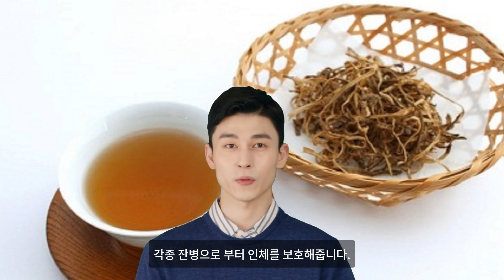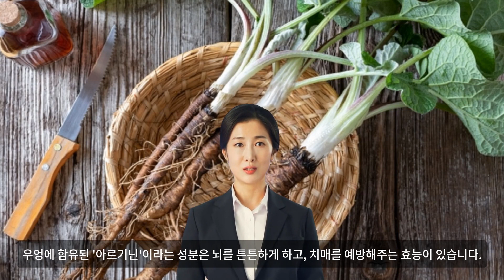20살 젊어진다 _ 우엉 차의 놀라운 효능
1일1식을 주장한 일본의 스타 성형외과 의사인 나구모 박사가 58세의 나이에도 불구하고 30대 초반에 가까운 건강나이를 유지할 수 있었다는 비결이 '우엉차'라고 합니다. 하여 오늘 이 시간에 우엉이 우리 몸에 대체 어떤 효능들이 있어서 그런 것인지, 우엉차의 효능에 대해 한번 알아보는 시간을 갖도록 하겠습니다. 우엉차 우리몸에 어떻게 좋을까? 우엉의 놀라운 10가지 효능은?
1.혈관건강에 좋다. 우엉차의 '리그닌'과 '사포닌' 이라는 성분은 혈관에 쌓인 콜레스테롤을 효과적으로 배출해주기 때문에 뇌졸증•심근경색 등 다양한 심혈관계 질병 예방에 효과적이며, 평소 혈액순환에도 도움이 됩니다.
2.강력한 항산화 효과. 또한 앞서 언급한 우엉의 '사포닌'은 강력한 항산화 효과를 지니고 있어 노화방지 효능이 매우 탁월하며, 피로를 해소해줍니다.
3.면역력향상•항암효과. 우엉의 껍질에 특히 많이 함유된 '알카로이드' 성분은 인체의 치유력을 향상시켜 줍니다. 또한 이 성분은 산삼하고도 견줄 만큼의 강력한 항암효과를 자랑하며, 각종 잔병으로 부터 인체를 보호해줍니다.
4.변비해소. 우엉에 함유되어 있는 식물성 섬유질이 '셀룰로오스'는 장운동을 활발하게 하며, 수분 흡수력이 좋아 변비를 개선하고 숙변을 제거해줍니다.
5.여성의 호르몬. 조절 우엉에는 성호르몬(특히 여성의) 분비를 조절해주는 효능이 있어 여성의 생리통•생리불순을 완화해주는 우엉차 효과가 있습니다.
6.당뇨•비만 예방. 우엉에는 당분•지질의 흡수를 제한해주는 '팔미트산'이라는 성분이 있어 당뇨 및 비만을 예방하는데 좋으며, 칼로리에 비해 포만감이 높습니다.
7.빈혈•골다공증 예방. 우엉차에는 철분이 풍족하게 함유되어 있어 빈혈환자에게 좋으며, 칼슘이 풍부해 성장기 아이들과 골다공증에 쉽게 노출 될 수 있는 노인들에게 좋습니다.
8.신장기능 향상. 우엉에 함유된 '아눌린'은 신장을 보해주는 효능을 하는데, 이 효능이 몸의 붓기를 효과적으로 빼줄뿐더러 이뇨작용을 원할하게 해줍니다.
9.소염•향균 작용. 우엉에 함유된 '탄닌' 성분은 소염작용이 있어 두드러기•아토피•습진 등의 증상을 완화해주며, 향균작용이 있어 여드름을 완화하는데도 좋습니다.
10.치매예방. 우엉에 함유된 '아르기닌'이라는 성분은 뇌를 튼튼하게 하고 치매를 예방해주는 효능이 있습니다.